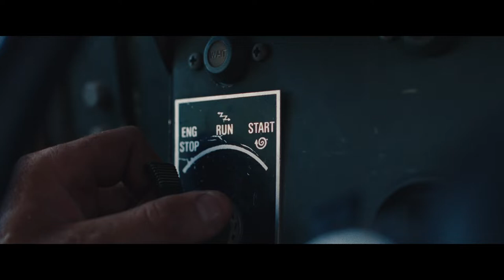Ми були рекрутами. Офіційний трейлер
Старт в Україні: 2 травня 2024
Це фільм-послання, документальний фільм поданий в художній формі. Фільм-мотивація та фільм-маніфест майбутнім рекрутам, а також для світової аудиторії, щоб зрозуміти, хто такі справжні герої сьогоднішніх днів. Воїни, які стоять на захисті світла. Фільм розкриває характери восьми бійців 3-ї ОШБр. Розкриває їх не тільки як професійних військових, але і як людей, філософів, просто хлопців, які мають мрії про сім’ї та мирне життя в своїй країні.

Студія: FILMS DIVISION
Режисер: Любомир Левицький
У ролях: Борис Савенко, командири Треьої Окремої Штурмової Бригади: Тоха, Хата, Док, Дацик, Істок, Хельга, Хмурий, Схід